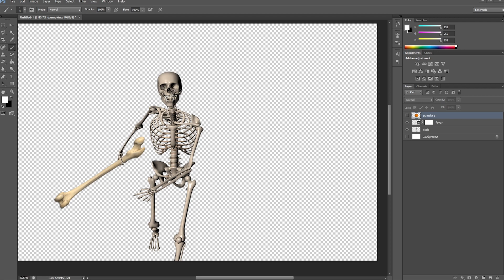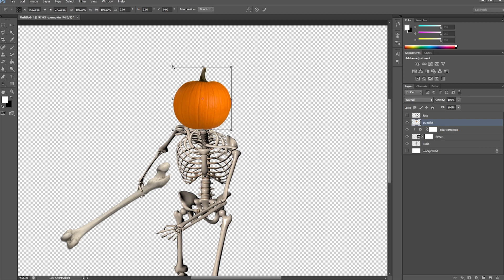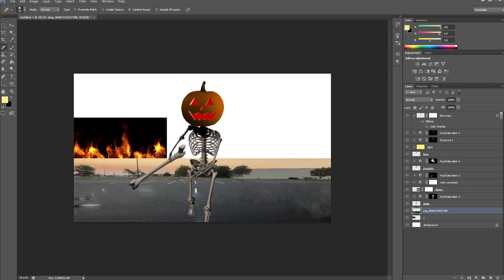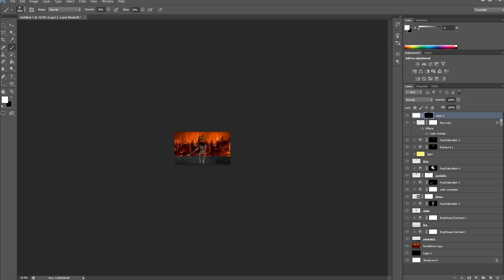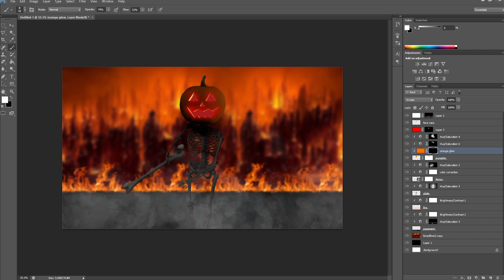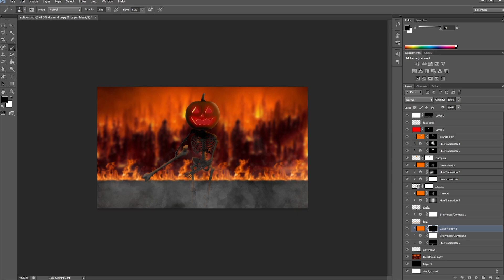Rec Room Realistified Using Photoshop! Pumpkin Spicer Quest Enemy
Today we will be looking at realistifiying the pumpking spicer from Rec Room's Crescendo of the Blood Moon Quest entirely in Photoshop! Sit back, relax, and enjoy! Make sure to like and sub if you did!

Social Links!